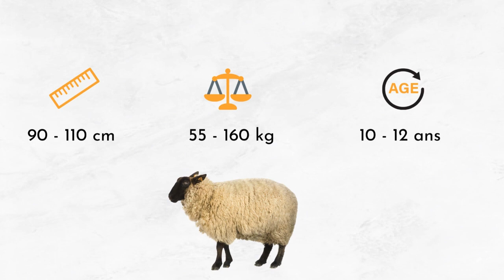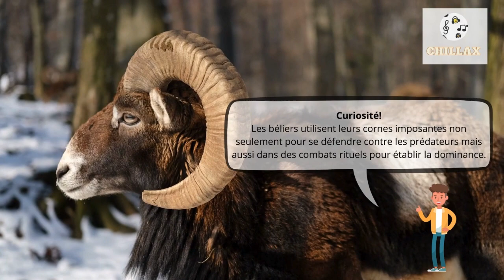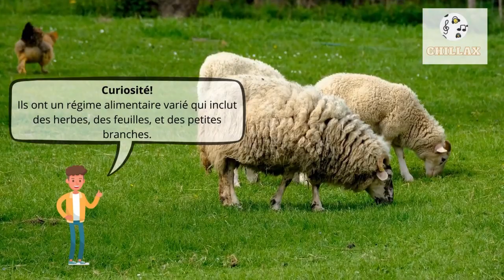Son de mouton et description 🐑 Bruit de mouton, bêlement de mouton, son que fait le mouton 🐑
00:00 La préface
00:23 Informations Générales
1:44 Son de mouton

Le bélier est le mâle de l'espèce ovine, reconnaissable à ses cornes en spirale qui peuvent être très imposantes chez certaines races. Animal domestiqué depuis des millénaires, il joue un rôle crucial dans l'agriculture pour la production de laine, de viande et de lait.

Les béliers présentent une grande variété de tailles, allant de 63 à 127 centimètres de longueur, et leur poids varie entre 20 et 150 kilogrammes. Leur espérance de vie est généralement de 10 à 12 ans. Leur apparence est diverse, avec des différences significatives en termes de couleur de pelage, qui peut varier du blanc pur au noir, en passant par différentes nuances de brun et de gris.

Les béliers sont principalement herbivores, se nourrissant de graminées, de plantes, de feuilles et de graines. Selon l'environnement et la saison, ils peuvent aussi consommer d'autres types de végétaux. En tant qu'animaux domestiqués, ils sont généralement protégés des prédateurs naturels, mais dans des conditions plus sauvages, ils peuvent être la proie de loups, de grands félins et d'autres carnivores.

Les béliers sont élevés dans une grande variété d'environnements, depuis les górskie hale jusqu'aux champs et steppes. Leur capacité d'adaptation à différents climats et terrains fait d'eux des animaux présents dans presque toutes les régions du monde. Ils sont particulièrement communs dans les zones agricoles où l'élevage ovin est pratiqué pour la laine, la viande et d'autres produits.

Les béliers utilisent leurs cornes imposantes non seulement pour se défendre contre les prédateurs mais aussi dans des combats rituels pour établir la dominance.
Leurs cornes continuent de croître tout au long de leur vie.
Ils possèdent un épais manteau de laine qui les protège contre le froid extrême.
Les béliers sont connus pour leur capacité à grimper sur des terrains escarpés et rocheux.
Ils ont un régime alimentaire varié qui inclut des herbes, des feuilles, et des petites branches.
Les béliers sont des animaux très sociaux qui vivent en troupeaux, offrant protection et compagnie les uns aux autres.